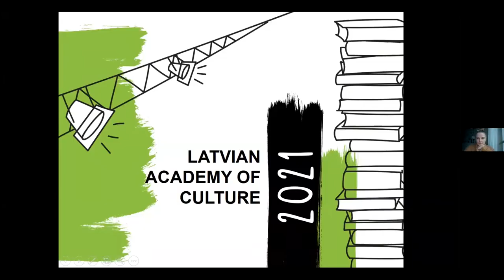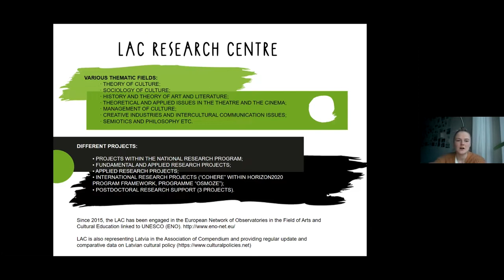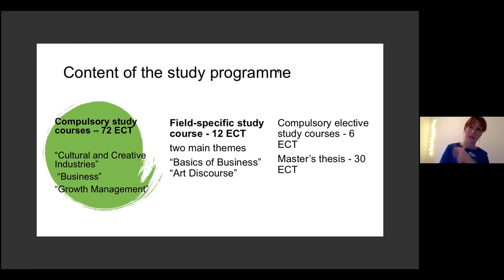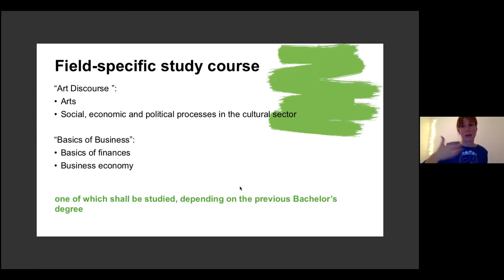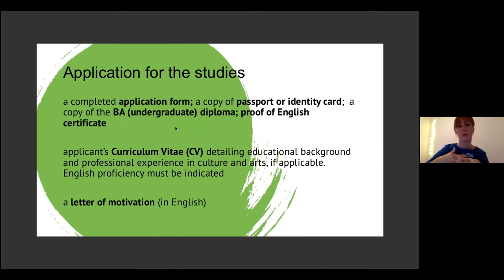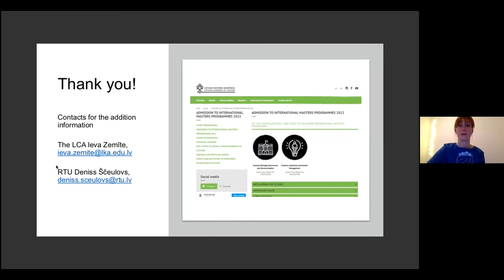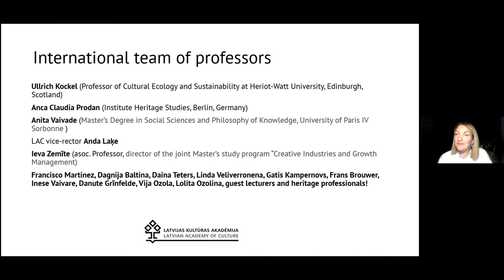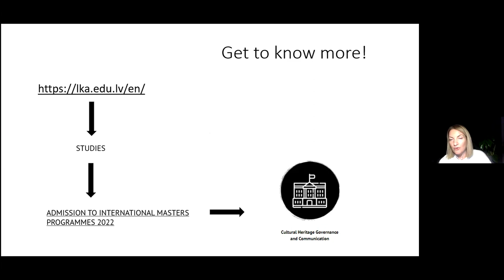Introducing with International Master Studies in Latvian Academy of Culture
In 2022, the Latvian Academy of Culture is accepting applicants for the international MA study programmes “Cultural Heritage Governance and Communication”, as well as for the joint programme with Riga Technical University - “Creative Industries and Growth Management”. The language of studies is English.

The aim of the MA study programme “Creative Industries and Growth Management” is to train strategically minded and creative change implementing leaders, capable of leading growth processes and valuing and applying diversity. The programme will provide students with a set of knowledge and competencies that will develop growth thinking on a personal, organisational, and global level, promoting an understanding of the potential of creative industries and the importance of cultural values in a changing global economy.

The programme “Cultural Heritage Governance and Communication” focuses on the shift of paradigm in the field of cultural heritage impact and the diversity of its forms today, which requires a new type of cultural heritage communication and governance practice. The objective of the programme is to provide students with a set of competencies and knowledge to promote the understanding of the diversity and significance of cultural heritage today, its interpretation possibilities, its potential as a resource for developing critical and creative thinking with the aim to manage, interpret and communicate cultural heritage in a variety of ways.

In the conversation are participating the Latvian Academy of Culture International Master program managers Elīna Vikmane and Ieva Zemīte, international cooperation specialist Elza Stalidzēna.

The programs have been developed in the framework of the project “Development of New Study Programmes for the labour market of the cultural and creative industries sector” (No. 8.2.1.0/18/A/018).